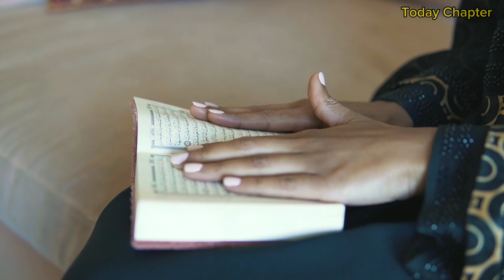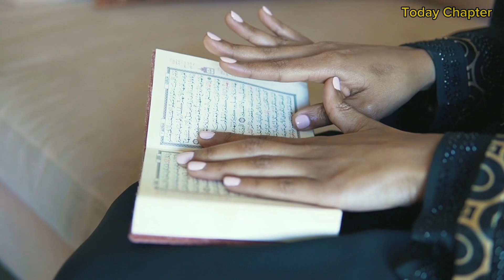Most Famous People Who Converted To Islam | Today Chapter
In this intriguing video, we explore the stories of some of the most notorious individuals who converted to Islam. Discover the surprising journeys of these people who once had different beliefs but later embraced Islam. We'll delve into their backgrounds, motivations, and the impact of their conversions on their lives and the world around them.

Please note that the purpose of this video is to provide informative content about notable figures and their conversions. We aim to promote understanding and respect for diverse perspectives and religious choices, without endorsing or promoting any harmful actions. Join us on this eye-opening journey as we uncover the fascinating stories of these individuals and shed light on their unique paths to Islam.